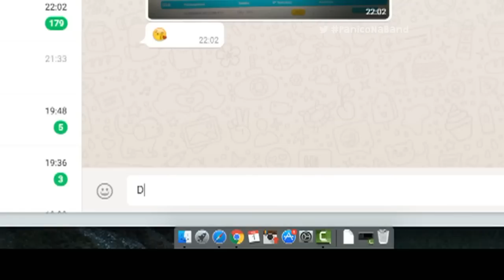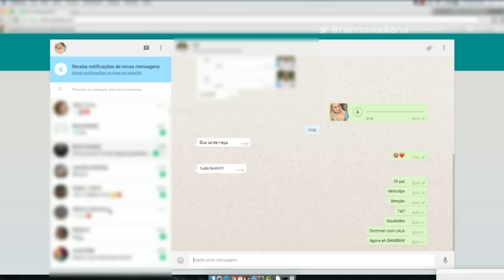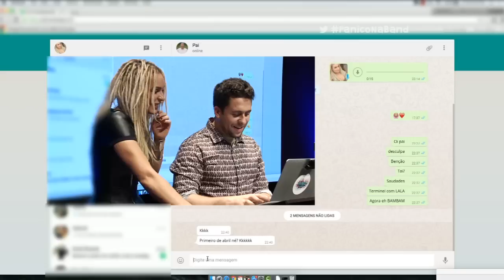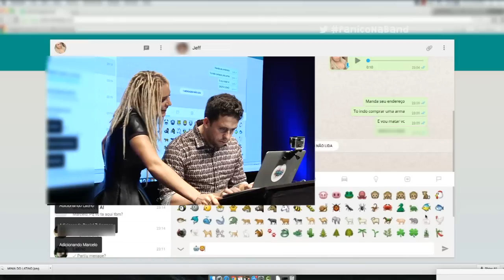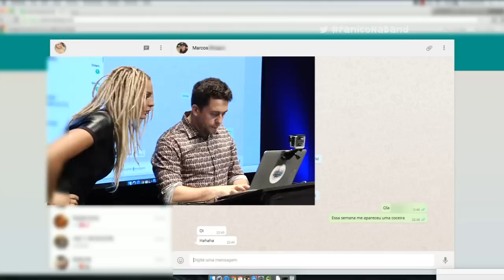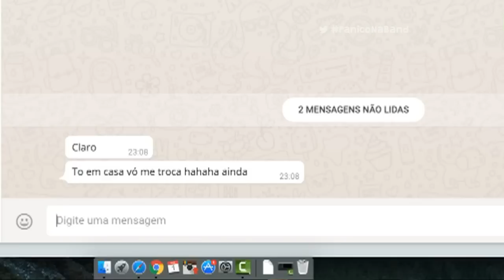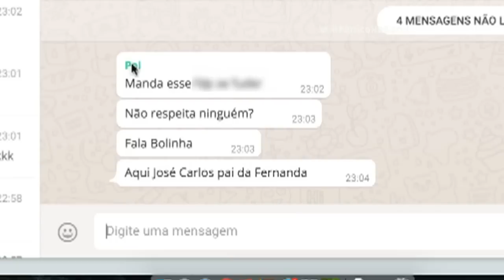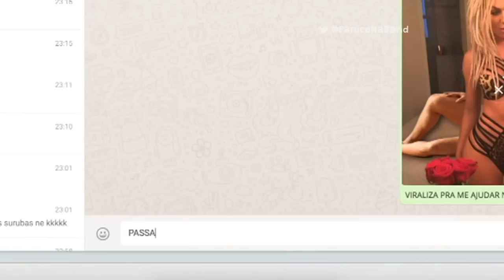WEBBULLYING: MENDIGATA - E04